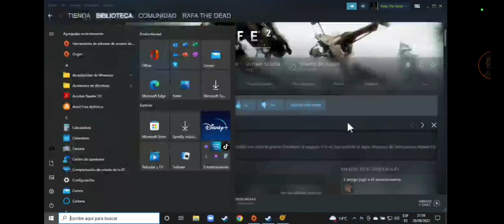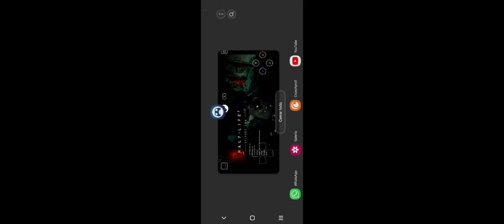Half Life 2: Episodio 2 (1) - Comienza el episodio final